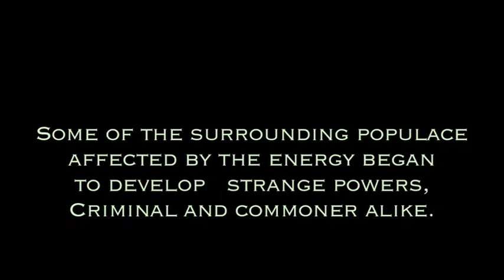Sons of Legend: Episode 1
With the help of a talented cast/crew & some good friends I proudly present the 1st episode of SonsofLegend. Its something I've been working on for the past year & a half. Special effects & music-which are very expensive to do when you are paying from your own pocket to finance-are still being tweaked. (Enjoy!)